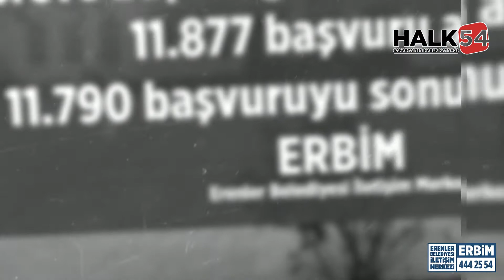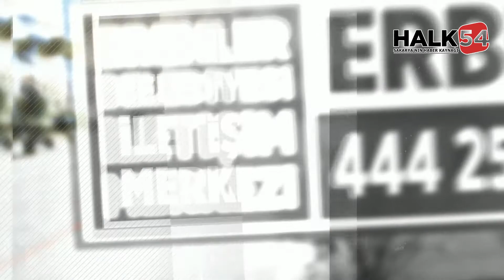Erenler Belediyesi İletişim Merkezi 1 yaşında!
Erenler Belediye Başkanı Fevzi Kılıç, kurulan sistemle ilgili olarak “Vatandaşımızın Sosyal medyadan tutunda whatsapp’a kadar her alandan bize ulaşmasını sağlıyoruz. Böylelikle çalışanların performansını ölçerek mahalle bazında analiz yapma imkanı da buluyoruz.” dedi.